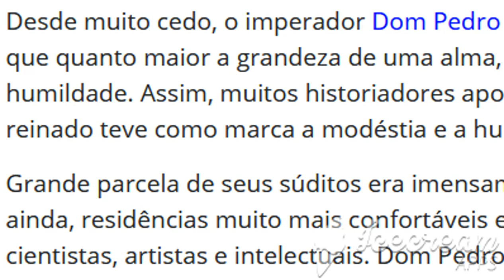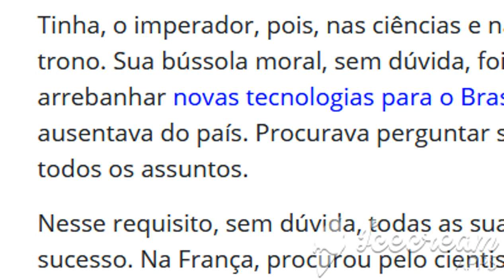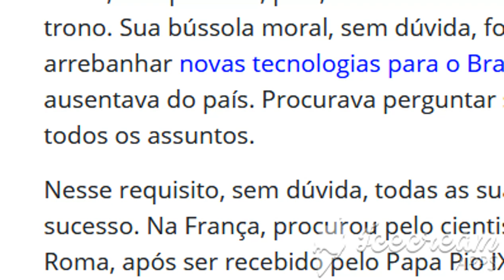Dom Pedro II: O mais humilde e culto dos imperadores